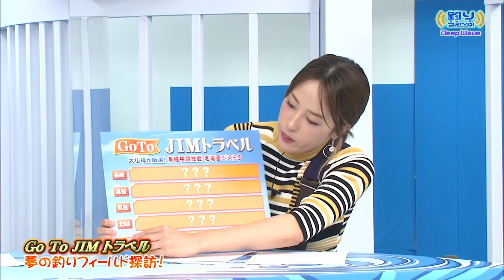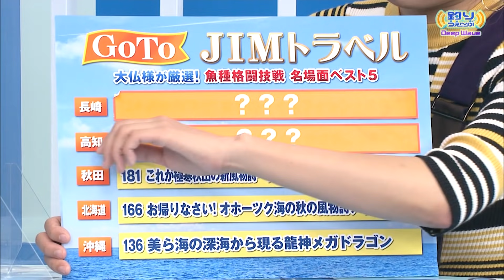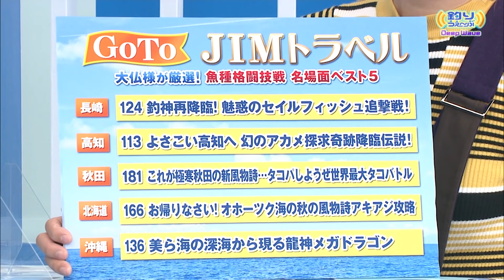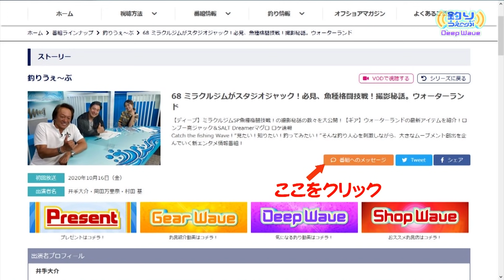第68回 DeepWave 「Go To JIMトラベル」夢の釣りフィールド探訪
今週は村田基特集！『Go To JIMトラベル』と称して、魚種格闘技戦のアーカイブから国内の釣り物を大仏様が厳選！代表的な5つの釣りを紹介します。他にも夢の釣りフィールドを多数紹介。今こそ夢の釣りに出かけるチャンスかも！？

フィッシング情報番組『釣りうぇ～ぶ』より、気になる釣りの話題を番組独自の視点で深掘りするDeepWave！
詳しくは番組で！≪Catch the Wave!≫